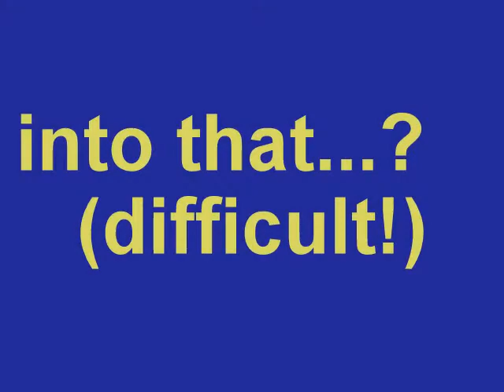Origami Puzzle 10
papier puzzel